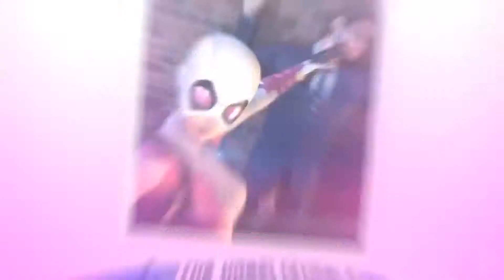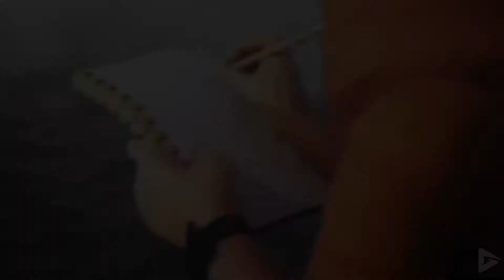WILL IRONMAN BE BACK ? ! future fight marvel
markiplier 3,820,000
2 pewdiepie 3,590,000
3 jake paul 3,230,000
4 asmr 2,960,000
5 logan paul 2,950,000
6 jacksepticeye 2,760,000
7 music 2,590,000
8 despacito 2,260,000
9 dantdm 2,180,000
10 fortnite 1,720,000
11 game grumps 1,640,000
12 ricegum 1,550,000
13 bts 1,530,000
14 snl 1,510,000
15 wwe 1,460,000
16 shane dawson 1,350,000
17 popularmmos 1,340,000
18 stephen colbert 1,320,000
19 eminem 1,310,000
20 buzzfeed 1,280,000
21 joe rogan 1,280,000
22 david dobrik 1,250,000
23 ssundee 1,210,000
24 vanossgaming 1,200,000
25 john oliver 1,190,000
26 minecraft 1,130,000
27 shane 1,100,000
28 h3h3 1,070,000
29 taylor swift 1,050,000
30 drake 1,040,000
31 cardi b 1,030,000
32 cnn 1,010,000
33 ninja 1,010,000
34 tyt 970,000
35 try not to laugh 956,000
36 post malone 952,000
37 last week tonight 922,000
38 msnbc 898,000
39 cnn live 892,000
40 ariana grande 888,000
41 fgteev 878,000
42 game theory 874,000
43 baby shark 842,000
44 xxxtentacion 835,000
45 dude perfect 832,000
46 pewdiepie vs t series 827,000
47 alex jones 824,000
48 seth meyers 818,000
49 rick and morty 807,000
50 nightcore 803,000
51 fox news live 801,000
52 dunkey 791,000
53 study music 791,000
54 idubbbz 786,000
55 ed sheeran 774,000
56 fox news 762,000
57 bruno mars 757,000
58 colbert 757,000
59 slime 755,000
60 philip defranco 753,000
61 peppa pig 750,000
62 songs 748,000
63 roblox 743,000
64 kendrick lamar 732,000
65 trump 724,000
66 ben shapiro 712,000
67 youtube 712,000
68 trevor noah 708,000
69 liza koshy 695,000
70 gmm 686,000
71 havana 684,000
72 aphmau 680,000
73 vines 680,000
74 guava juice 679,000
75 react 679,000
76 fox news live stream 676,000
77 jontron 671,000
78 coryxkenshin 662,000
79 nicki minaj 657,000
80 lofi hip hop 656,000
81 jimmy fallon 646,000
82 buzzfeed unsolved 644,000
83 lil pump 642,000
84 romanatwood 639,000
85 michael jackson 638,000
86 ksi 634,000
87 ufc 631,000
88 watchmojo 631,000
89 t series 628,000
90 jimmy kimmel 627,000
91 studio c 625,000
92 sml 624,000
93 2218 fifa world cup 622,000
94 funny videos 615,000
95 nba youngboy 615,000
96 rachel maddow 615,000
97 jordan peterson 612,000
98 logic 611,000
99 imagine dragons 608,000
100 overwatch 602,000